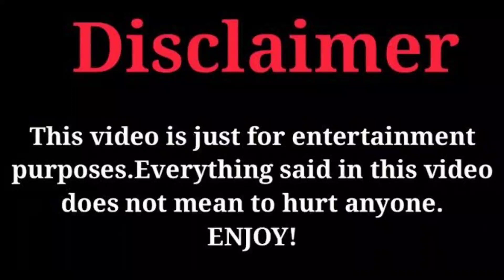Normani Vs Mike Bless (Kountry Wayne Mambers) Real Life Partners 2023